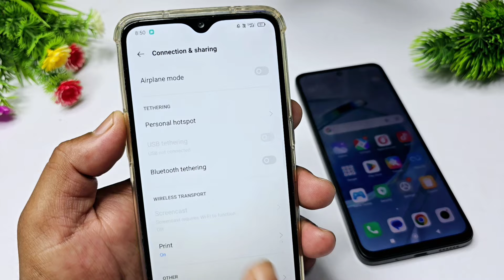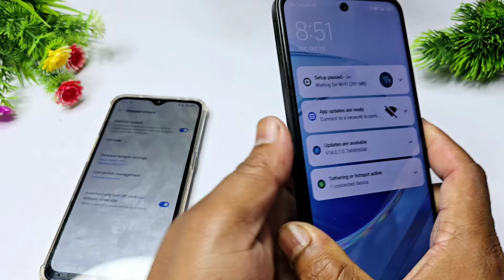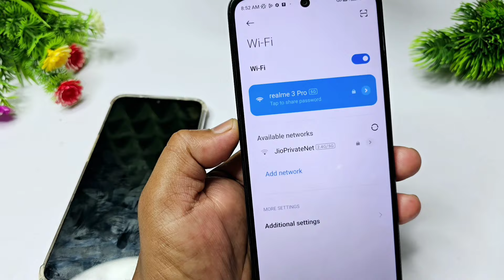Hotspot connect nahi ho raha hai | mobile ka hotspot connect nahi ho raha hai | hotspot not working